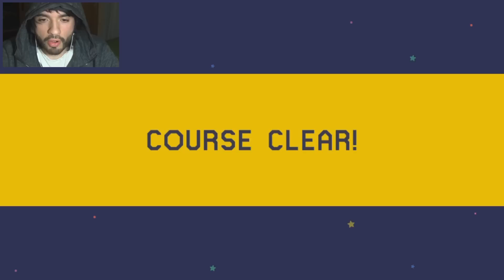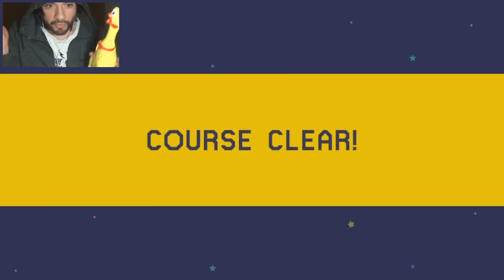Nivel 0% Clear Rate y Un SpeedRun Japo ! - NIVELES 99% IMPOSIBLES #31 | Super Mario Maker | ZetaSSJ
● MÚSICA USADA

- One Punch Man Epic Soundtrack Main Theme [Jackon-TC Arrangement Cover] - JACKONTC Re-creation
- Mining Melancholy Remix - Donkey Kong Country 2

● MIS NIVELES 99% IMPOSIBLES

► 99% IMPOSIBLE#2 by ZetaSSJHouse:
ID: F7ED-0000-024A-011C

► 99% IMPOSIBLE#1 by ZetaSSJHouse:
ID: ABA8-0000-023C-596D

● SERVIDOR DE MINECRAFT MIO

● PREGUNTAS FRECUENTES

     Francisco
- ¿ Con que grabas en PC ?
     Action
- ¿ Con que grabas en Consola ?
    Avermedia LGP Lite
- ¿ Que camara ocupas ?
    Sony HDR-PJ270
- ¿ Servidor de Minecraft donde juegas ?
     En los mios que estan arribita : ) y Hypixel.
- ¿ Cada cuanto entras a tus servers ?
     Prácticamente todos los días , pero no por mucho tiempo.
      Las personales las uso para personas que conozco y familia.

CPU: Intel i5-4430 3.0 Ghz
RAM: Corsair 8GB DDR3 1600 mhz
VIDEO: NVIDIA GeForce GTX650 ti  2 GB ( Asus )
MICROFONO: CO1U PRO - Samson
AURICULARES : Logitech G430